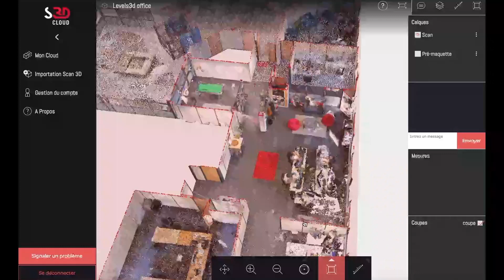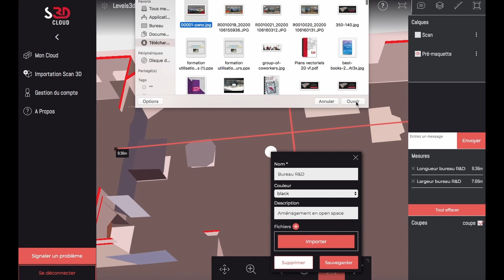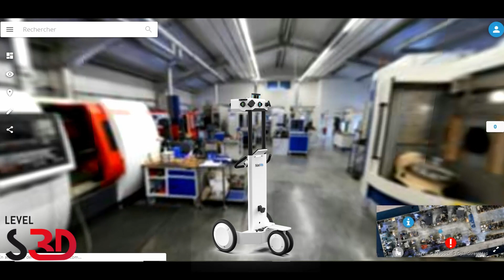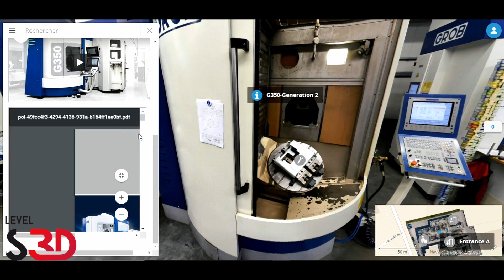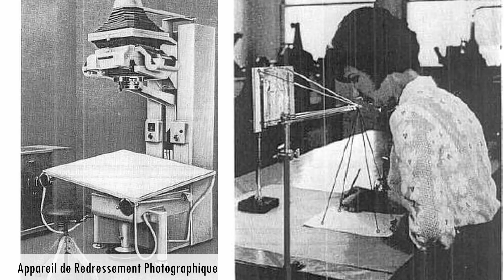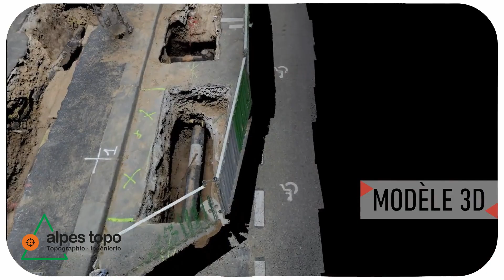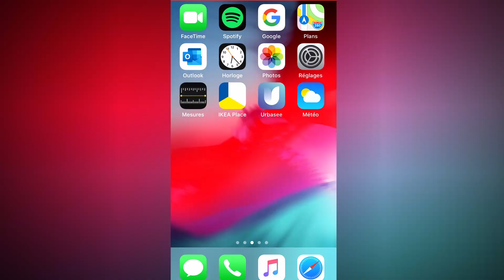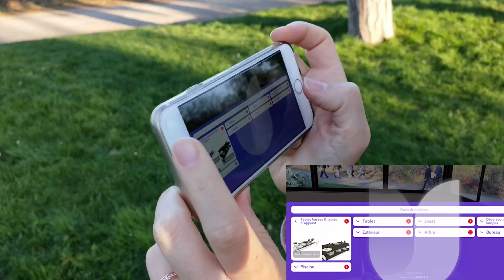L'immersion totale dans les nuages de points, la réalité augmentée et la réalité virtuelle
Qu'est-ce qu'un jumeau numérique ? Et un nuage de points ?

Comment la réalité augmentée et la réalité virtuelle ont fait leur place dans le monde de travail ?

L'évolution de ces techniques à l’ère numérique et quelques entreprises dans l'air du temps.

💻Pour en savoir plus sur les sujets abordés et les entreprises présentées dans cette vidéo :

"Introduction à l'application de la photogrammétrie aux édifices et aux ensembles monumentaux anciens" de H.Deneux